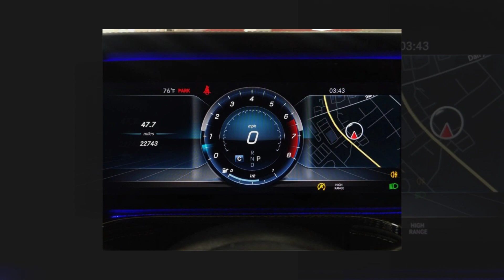2020 Mercedes-Benz G-Class G 550